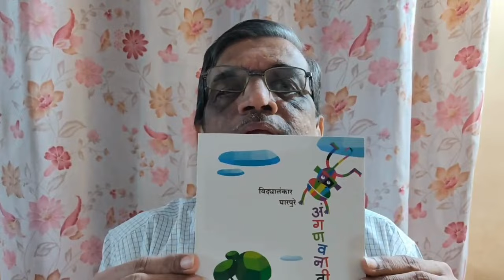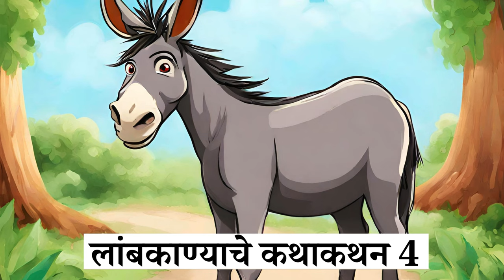अंगणवनातील कथा भाग 6 | Live Session | V-School